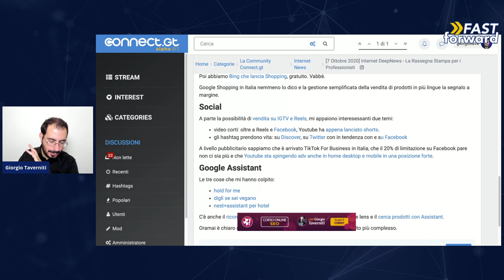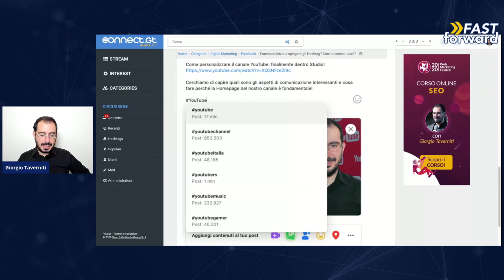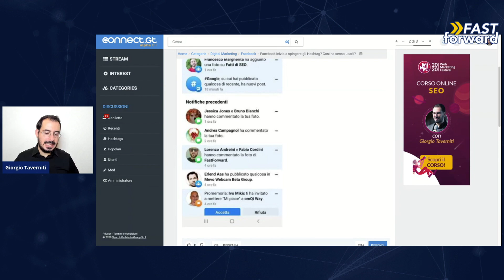Facebook Hashtag: le notifiche push portano visibilità!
Una piccola modifica che può rivoluzionare il sistema degli hashtag.

Cerchiamo di renderci conto di come stanno cambiando gli hashtag e di cosa fare, di conseguenza :)

PERCHÉ QUESTO VIDEO?

È un piccolo estratto dell'ultima live.

So che molti non guardano le live perché lunghe, allora quando avrò qualcosa da estrapolare che riterrò di valore, lo farò con un video dedicato

Calendario delle Live

CONSIGLI AMAZON